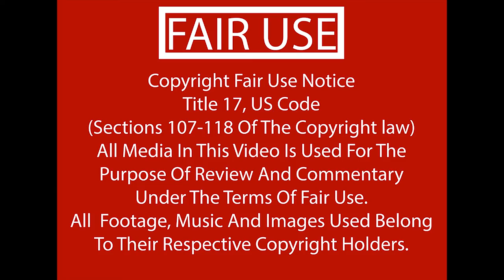My Favorite Spinoff Games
Sometimes the best characters are not in the limelight. Sometimes the they are standing next to the hero. Join me in exploring what I consider some of the best spinoff games in my collection.